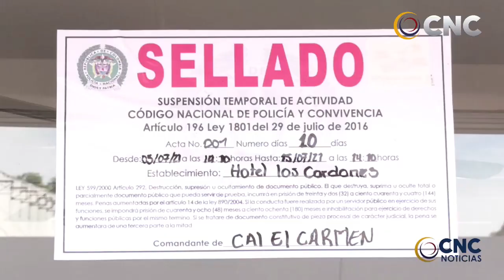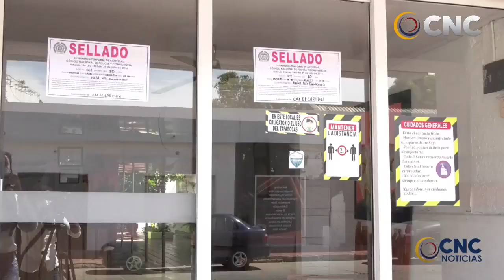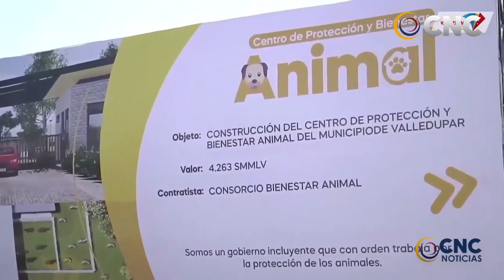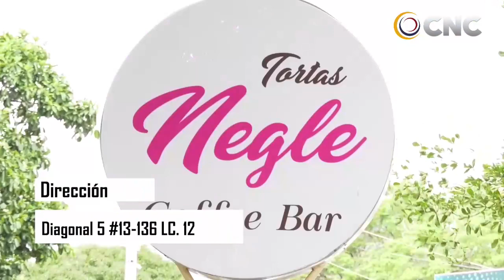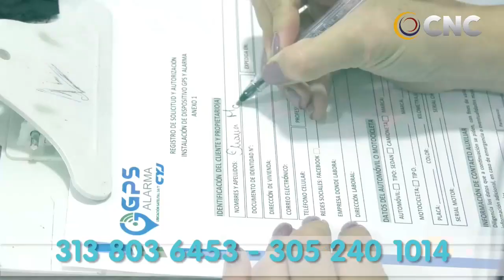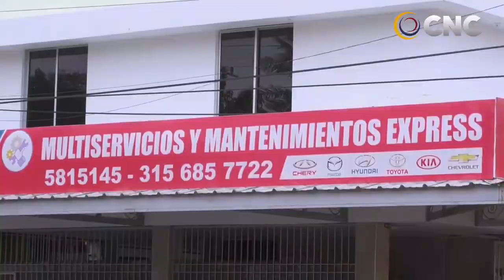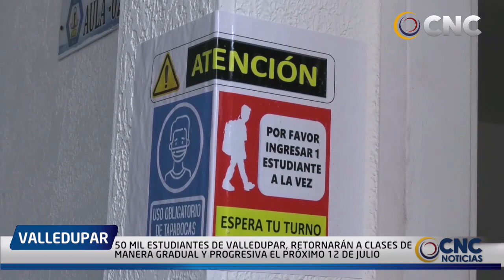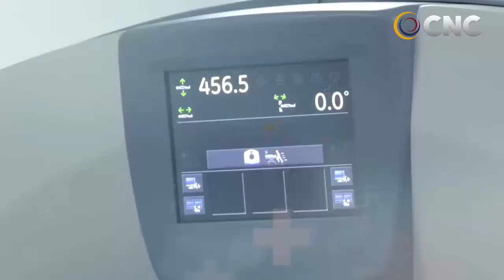CNC NOTICIAS VALLEDUPAR EMISIÓN CENTRAL 8 JULIO 2021